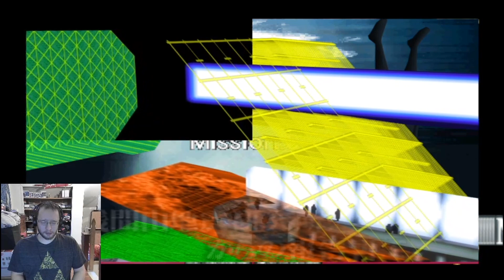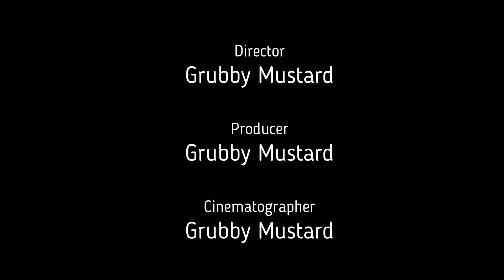Evangelion for the N64 part 4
This game is crazy, I don't have much else to say.